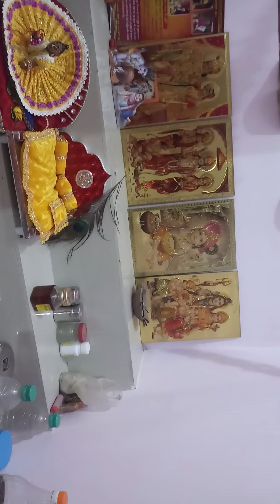Shri krishna janmashtami mahotsav 2020 video part 2, Vrindavan